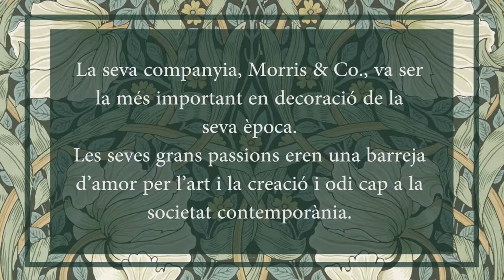Conferència inaugural de l'exposició "William Morris i el moviment Arts & Crafts a Gran Bretanya"